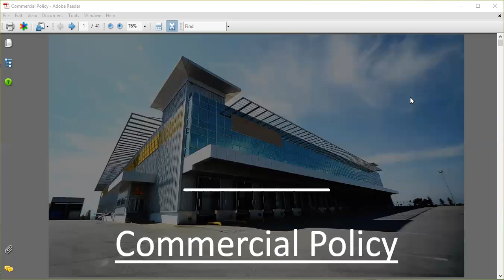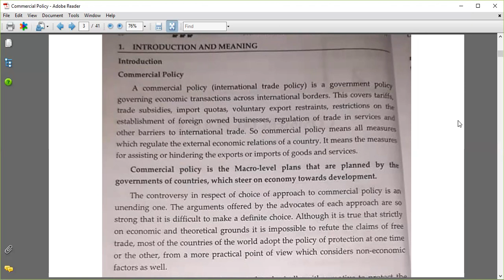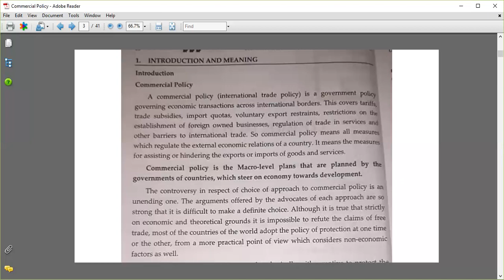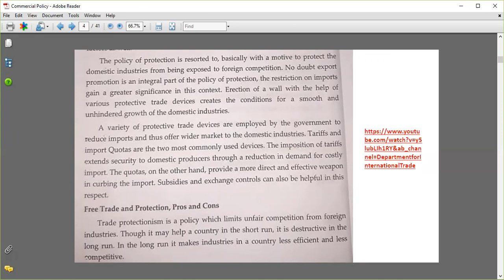Mumbai University |T.Y.Bcom| Economics | Sem. 6 | Commercial Policy - Introduction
These lectures play-listed will be based on Mumbai University syllabus of bachelor of commerce degree for the subject - International trade as part of Business Economics.